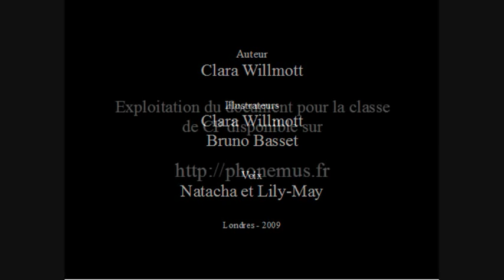Je ne veux pas me coucher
Album en images qui raconte l'histoire d'une petite fille qui essaie tous les subterfuges pour ne pas aller se coucher. Illustré aux crayons de couleurs et raconté par Natacha et Lily-May.